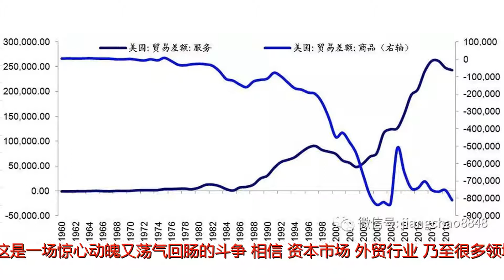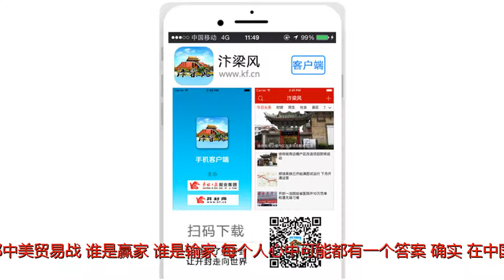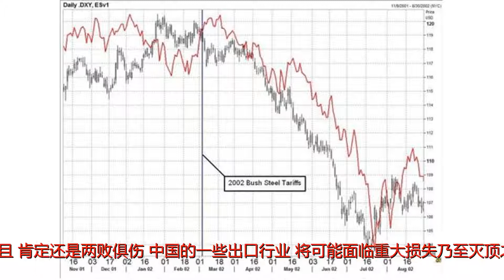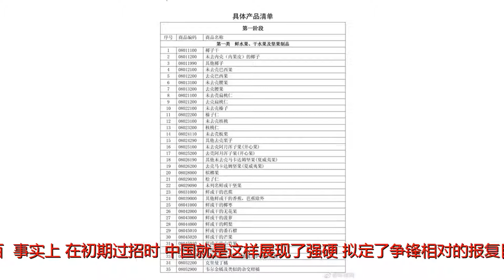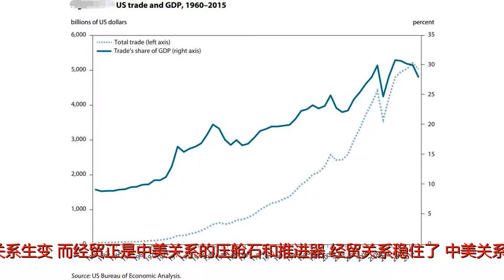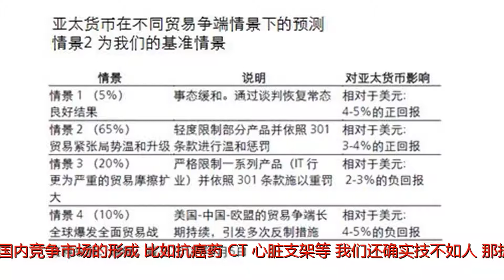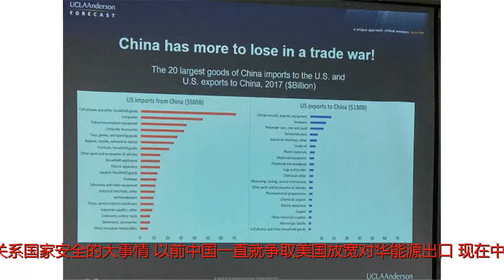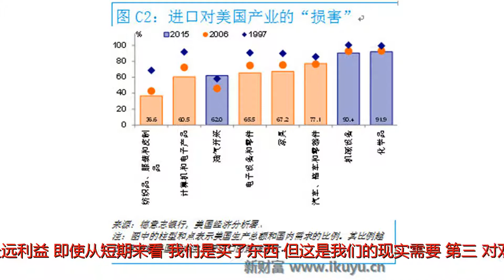中美,贸易战,谁是,赢家,输家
谢谢！作者|牛弹琴（一）这是一场惊心动魄又荡气回肠的斗争。相信，资本市场、外贸行业，乃至很多领域，不少人的心都一度提到嗓子眼了。但最终的结果，应该说是让他们大舒了一口气。20日接受福克斯电视台时，美国财长姆努钦也说，中美取得很有意义的进展，我们就框架达成协议，我们停止加征关税，停止贸易战。一句话：史诗级的贸易战不打了，可能毁灭一个出口产业的高关税不征收了，美国的高粱船又可以掉头回来了。真是不打不相识，真是高潮迭起，现实比戏剧还要戏剧。那中美贸易战，谁是赢家？谁是输家？每个人心中可能都有一个答案。确实，在中国的互联网上，也有人认为，美国是不是欺人太甚，中国是不是让步太多，不然为什么中国总是买买买；在美国政界，一些人也责怪特朗普太过软弱，中国人太过狡猾，明确拒绝了减赤2000亿的目标。但，理性地看，这已经是目前最好的结果，是一种双赢；双方都拿到了各自想要的东西，没有输家。（二）三点粗浅看法吧：第一，如果贸易战真打起来，会怎么样？结果应该毫无疑问，非常惨烈；而且，肯定还是两败俱伤。中国的一些出口行业，将可能面临重大损失乃至灭顶之灾。贸易战也必然对中国整体经济带来冲击，并干扰到中国的外交战略布局。当然，如果美国一意孤行，不管是为了国家尊严，还是为了国家利益，中国也必定进行还击。美国人也是“杀敌一千自损八百”。事实上，在初期过招时，中国就是这样展现了强硬，拟定了争锋相对的报复目标。这才促使美方改变漫天要价，双方终于能坐下来谈。从目前的结果看，双方多少都作了一些让步。终于，一触即发的贸易战，也就此偃旗息鼓。这就是共赢。尤其对中国来说，我们当然不惹事、也不怕事。但中国也确实不希望中美关系生变，而经贸正是中美关系的压舱石和推进器。经贸关系稳住了，中美关系就稳住了。中美关系稳住了，中国就不会失去当前的战略机遇期。第二，这就是一门生意，和气生财！根据中美联合声明，美国将卖更多东西到中国，美国肯定不吃亏。也确实有一些人会认为，中国这种买买买，是不是就是一种妥协？但在牛弹琴看来，这是中国的一种优势，更是一种艺术，关键是看买什么，怎么买。必须看到，美国在医疗、农产品、交易、金融等领域存在较大优势，中国适当增加一些进口，有利于满足人民更美好生活的需要，也更有利于国内竞争市场的形成。比如抗癌药、CT、心脏支架等，我们还确实技不如人，那扩大相关商品的进口，符合美国公司利益，相信也符合中国老百姓的利益。还有能源，中国已经是世界最大的能源进口国，确保能源供应是关系国家安全的大事情，以前中国一直就争取美国放宽对华能源出口，现在中美就此达成协议，美国人可以多赚钱，中国人可以获得更多油气供应。这对双方来说，都是一件好事。也总有一个感觉，中美贸易战看似一触即发，但从和气生财最终双赢的角度看，不过是更大规模合作之前的一次激烈的讨价还价。这就是一门生意，还是和气生财最好。一句话，这符合中国的长远利益，即使从短期来看，我们是买了东西，但这是我们的现实需要。第三，对双方改革，都是一种倒逼。不管哪个国家，现在触动利益都是比触及灵魂还难。对美国来说，这其实也是一次历史性的倒逼。既然要扩大对华出口，那以前不大愿松口的能源出口，现在也不得不大规模放行了。另外，也必然地，对华高科技出口的管制，是否也要松动一下？对以“国家安全”为由限制中国投资，是否也要改改？别忘了，中美联合声明中，还有这样一句话：双方同意鼓励双向投资，将努力创造公平竞争营商环境。注意，是“双向投资”，美国要开放市场，中国也要开放市场，这都是倒逼。尤其对中国来说，改革和开放是相互促进的，没有开放，就没有今天的中国经济。当年中国决策层为什么要顶住压力加入WTO，一个重要原因，就是希望以此倒逼中国改革。今天，从最好的结果看，至少在部分经济领域，更大规模的开放，引进包括美国商品和服务在内的举措，其实更有利于国内竞争市场的形成，促进产品和服务的提升。短期内有阵痛，长远看大有裨益。双方都取得了各自想要的东西，这里没有输家。也只有这样，双方关系才能稳定，才能进一步发展；否则，一方大赚，一方吃亏，后患肯定无穷，承诺也未必真能兑现。（三）围绕着这次激烈的贸易交锋，应该还是有太多警醒的地方。第一，还是那句话，发展才是硬道理。大胆设想一下，如果中国是40年前的中国，如果中国是1840年的中国，美国会怎么对付中国？当然，美国也可能对中国根本就不屑一顾。这一切的一切，都说明，发展是硬道理。我们必须清醒，我们和美国存在的差距；尤其在核心技术方面，警钟必须长鸣。第二，不管多大的挑战，不能乱了阵脚。应该说，这次中国代表团不辱使命，克服了12小时的时差，顶住了强大压力，最终取得了一个双赢并可接受的结果。非常不容易，也充分反映了中方团队的智慧和谋略。小不忍则乱大谋，如果真乱了阵脚，如果真意气用事，那结果很可能中了某些人的圈套，影响了中国的长远利益。第三，知耻近乎勇，正确对待危机。美国的挑衅，当然是挑战，当然是危机，但没有压力，就没有动力。危机，危机，危中有机，中国人其实是最善于化危为机的民族。知耻近乎勇，我们更需要卧薪尝胆，推进各方面的改革。1000多年前，苏东坡在《晁错论》中曾警告：天下之患，最不可为者，名为治平无事，而其实有不测之忧。1000多年后，最高领导人也多次提起这句话。简单翻译就是：天下的祸患，最难以解决的，莫过于表面上平安无事，实际上却存在着难以预料的隐患。中美贸易战停火了，但博弈仍在继续，也不排除某个阶段还会突然激化。我们对此必须有充足的心理准备。中国确实正面临千载难逢的机遇，但我们也必须清醒，隐患一直都存在，如果我们不冷静、不理性，不能抓住当前的战略机遇期，那真就是一个历史性的遗憾了